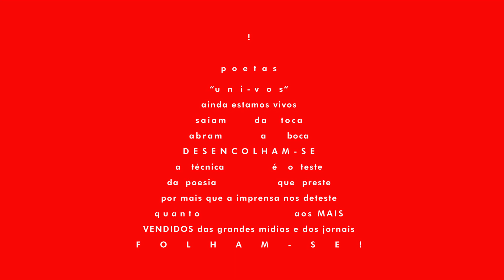AUGUSTO DE CAMPOS - POEMANIFESTO outubro 2017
Poema publicado em 7 de novembro de 2017 (data correspondente, pelo calendário gregoriano, , ao 7 de outubro,   centenário da revolução  russa).